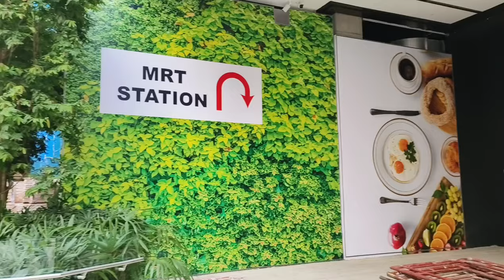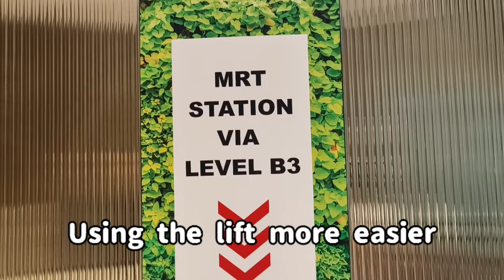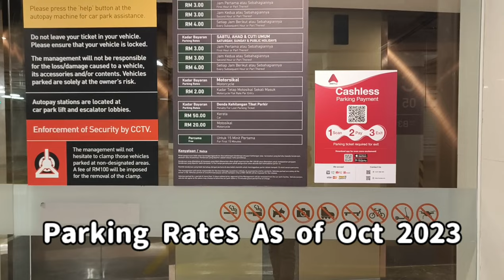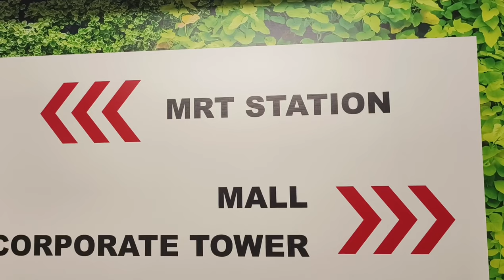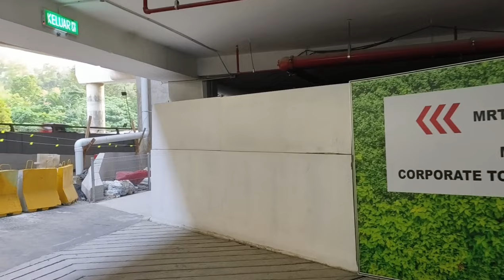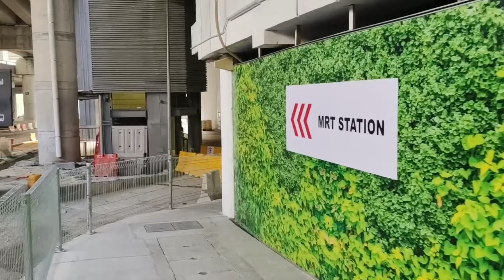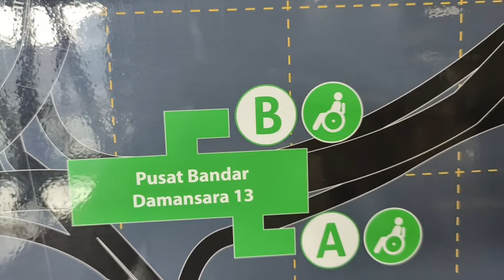Walkway To New Pavilion Mall - The Nearest MRT Train in Kuala Lumpur To Pavilion Damansara Heights!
Public transportation traveller must really like this! All you need to know the walkway to Pavilion Damansara Heights by the nearest MRT Train. The nearest shoppers in Damansara city must've been waiting to visit the new luxurious mall in KL especially the Kuala Lumpur Folks and the People of Petaling Jaya. Some of you must've been wandering how to get to Pavilion Damansara Heights Mall by from the MRT Pusat Bandar Damansara Station. In addition, I believe some Malaysian including tourists love to travel by the MRT, LRT Monorail or KTM because the public transport in Malaysia is reliable and inexpensive.

For this good reason, I'm going to do extra to show you the pedestrian walkway here after exploring the new shopping mall. Our walking journey will be starting from Pavilion Damansara Heights to MRT Pusat Bandar Damansara and vice versa if you're from the MRT Pusat Bandar Damansara Train Station.
Watch until the end to find out more about this temporary walkway to Pavilion Damansara Heights Mall.